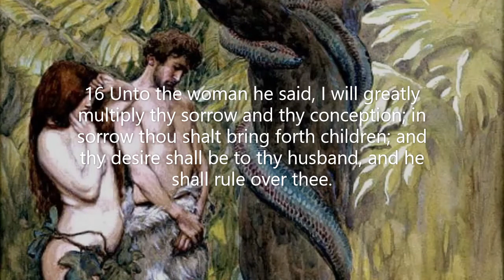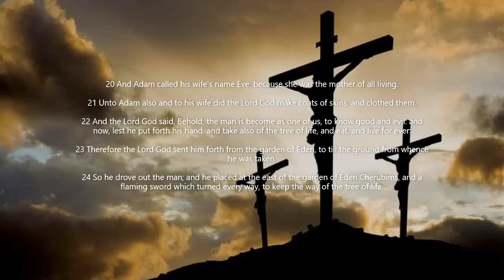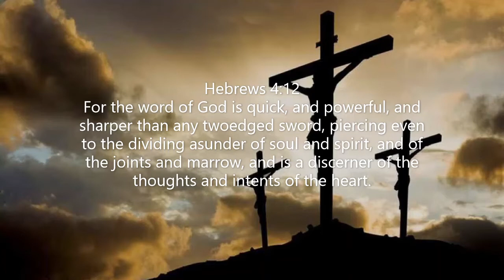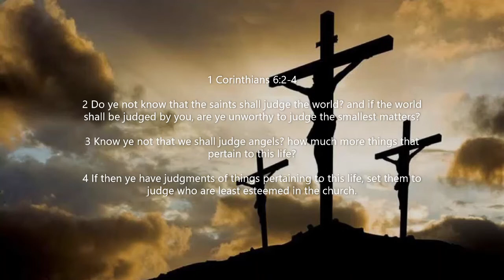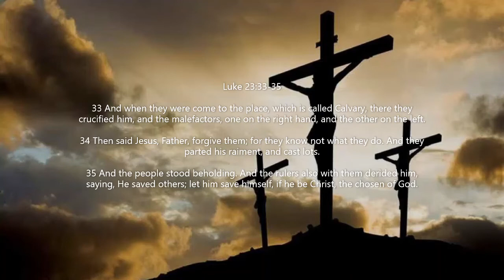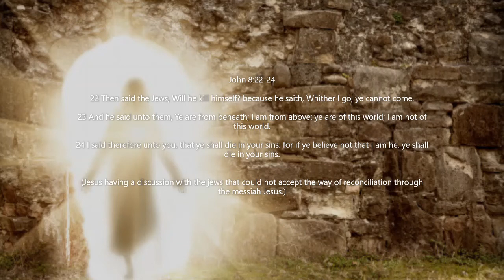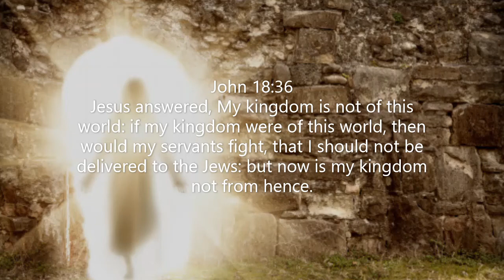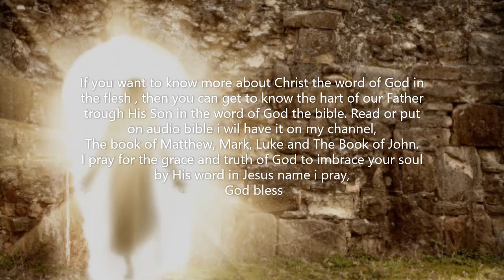What happend with us?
Why is mankind, you and me as we are? Without covering it up with all kinds of lies and excuses which do not satisfy the soul, that by the touch and grace of God seek's light in the darkness. The Word of God clearly explanes this, it is the fact that we are a product of 6000 years of human exsistence without our Maker, and void of a true relationship with our Father in heaven. This distence from our Father made us orphans and we are spiritualy lost children who grow up and are shaped in a world that is in the grip of sin and death. like a child that tries to make the best of beeing spiritualy homeless it does not work you need to come home.
Our Maker our Father's call is through His Son His Word.
(By the grace and the love of God poured on me by His Son it a absolute honour to share the Word of our Maker with any one who has been blessed with ears to hear and a hunger for truth.)

Matthew 11:27-29
27 All things are delivered unto me of my Father: and no man knoweth the Son, but the Father; neither knoweth any man the Father, save the Son, and he to whomsoever the Son will reveal him.
28 Come unto me, all ye that labour and are heavy laden, and I will give you rest.
29 Take my yoke upon you, and learn of me; for I am meek and lowly in heart: and ye shall find rest unto your souls.
Wil je de waarheid?
Waarom is de mensheid, jij en ik zoals we zijn? Wel zonder het te bedekken met allerlei leugens en excuses die de ziel niet bevredigen, dat door de aanraking en genade van God het licht zoekt in de duisternis. Het Woord van God legt dit duidelijk uit, het is het feit dat we een product zijn van 6000 jaar menselijk bestaan ​​zonder onze Maker, en zonder een echte relatie met onze Vader in de hemel. Deze afstand van onze Vader maakte ons weeskinderen en we zijn geestelijk verloren kinderen die opgroeien en gevormd zijn in een wereld die in de greep is van zonde en dood. als een kind dat probeert het beste te maken van spiritueel dakloos zijn, werkt het niet, je moet naar huis komen.
De roeping van onze Maker, onze Vader, is door Zijn Zoon Zijn Woord.
(Door de genade en de liefde van God die door Zijn Zoon op mij is uitgestort, is het een absolute eer om het Woord van onze Maker te delen met iemand die gezegend is met oren om te horen en een honger heeft naar waarheid.)

Mattheüs 11:27-29
King James-versie
27 Alle dingen zijn mij door mijn Vader overgegeven; en niemand kent de Zoon dan de Vader; niemand kent de Vader, behalve de Zoon, en hij aan wie de Zoon hem zal openbaren.
28 Kom tot mij, allen die vermoeid en belast zijt, en ik zal u rust geven.
29 Neem mijn juk op u, en leer van mij; want ik ben zachtmoedig en nederig van hart: en gij zult rust vinden voor uw zielen.
تريد الحقيقة؟
لماذا البشر أنا وأنت كما نحن؟ دون أن تستر عليه بكل أنواع الأكاذيب والأعذار التي لا ترضي الروح ، التي بلمسة الله ونعمته تسعى إلى نور الله في الظلام. توضح كلمة الله ذلك بوضوح ، إنها حقيقة أننا نتاج 6000 عام من الوجود البشري بدون خالقنا ، وخالٍ من علاقة حقيقية مع أبينا الذي في السماء. هذا الابتعاد عن أبينا جعلنا أيتامًا ونحن أبناء ضائعون روحيًا نشأوا وتشكلوا في عالم يقع في قبضة الخطيئة والموت. مثل الطفل الذي يحاول أن يستفيد من كونه مشردًا روحانيًا لا يجدي عليك العودة إلى المنزل.
إن دعوة خالقنا أبينا هي من خلال ابنه كلمته.
(بنعمة الله ومحبته التي سكبها ابنه عليّ ، إنه لشرف مطلق أن أشارك كلمة خالقنا مع أي شخص ينعم بآذان يسمع ويتوق إلى الحق).

متى 11: 27-29
نسخة الملك جيمس
27 كل شيء قد دفع لي من ابي. وليس احد يعرف الابن الا الآب. ولا يعرف احد الآب الا الابن ومن سيعلنه الابن له.
28 تعالوا اليّ يا جميع المتعبين والثقيلي الاحمال وانا اريحكم.
29 احملوا نيري عليكم وتعلموا مني. لاني وديع ومتواضع القلب فتجدون راحة لنفوسكم.